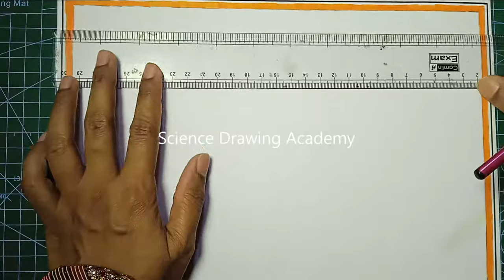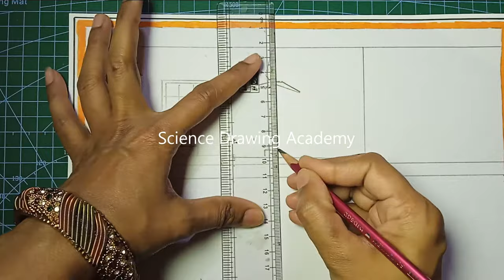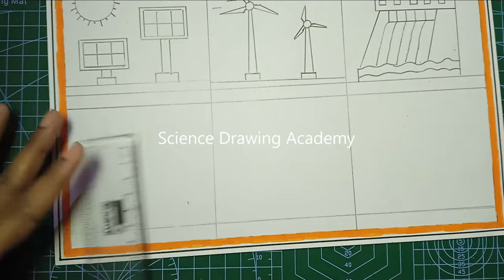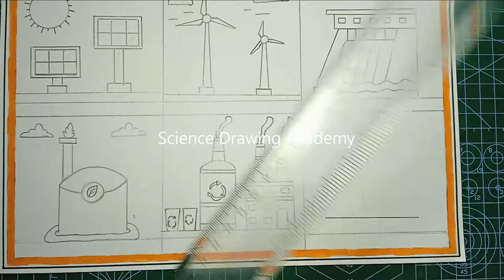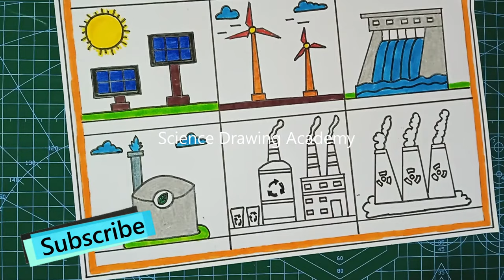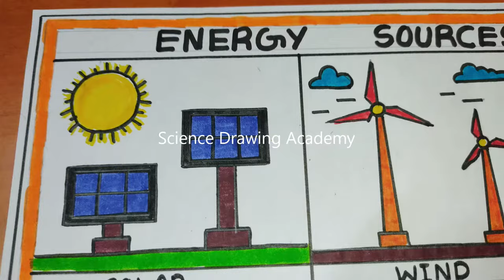source of energy drawing poster - simple and easy | science drawing academy